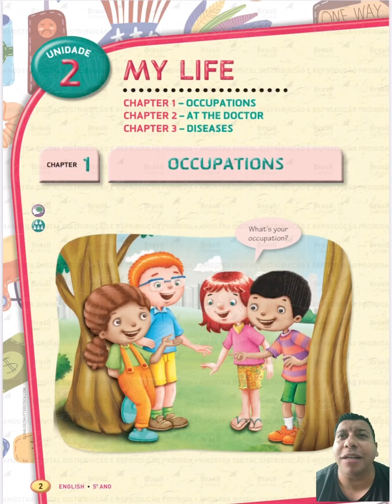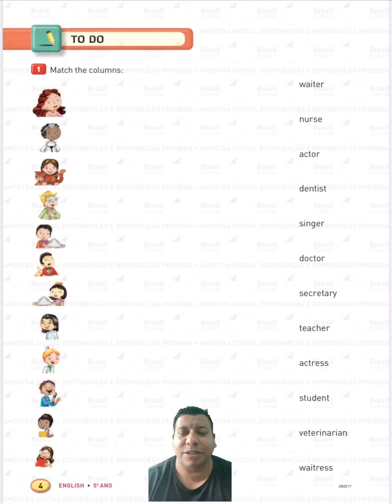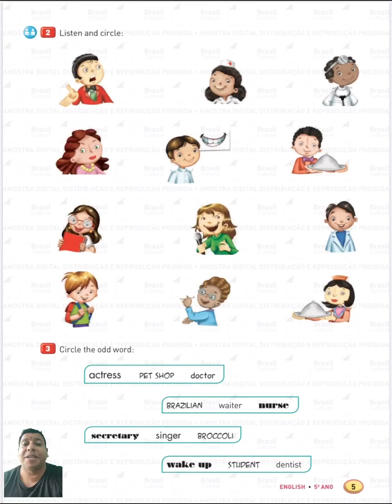5 ano livro 2